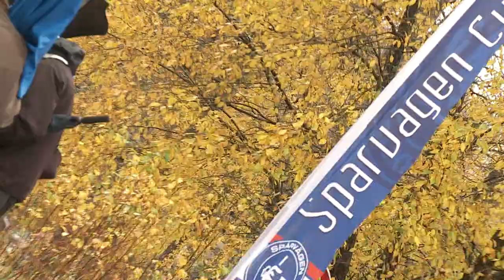En dag i Mountainbikeskogen KM Spårvägen CK 20121020.mpg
Höstavslutning och KM för Spårvägen CK i Flottsbro söder om Stockholm.En trevlig dag och alla kämpade och hade roligt i spåret trots regnandet.